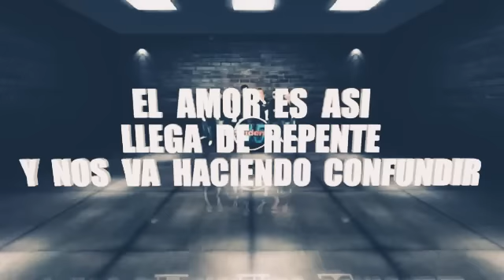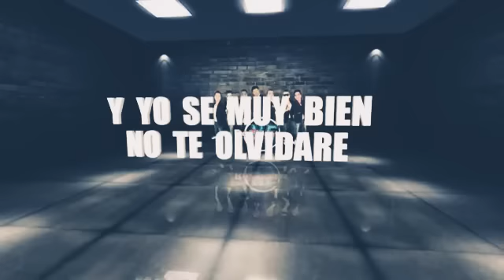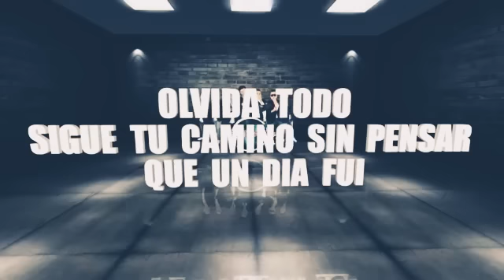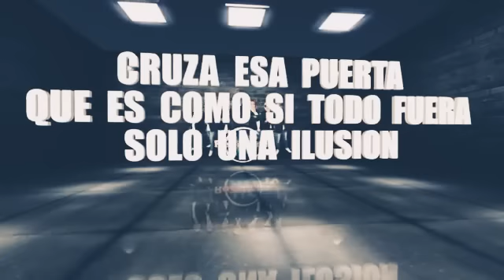Márchate Ahora ® Residentes N5 (Letra Audio ) 2018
Gabriel Escamilla 2018

Residentes N5

Edgar Flores

Kristian Rodríguez

Grupo radio centro®✅

Todos los videos de la Z en este enlace

Gabriel Escamilla líder de proyecto Los residentes N5

Procure en otro brazos, sentir tu calor.
Intente en otras bocas, sentir tu sabor.
Me invente en otros cuerpos, tocando tu piel.
Y yo se muy bien, no te olvidate.

El amor es asi,
Llega de repente y nos va haciendo confundir.
Te has grabado en mi,
no sales de mi mente y siento que voy a morir.

Marchate ahora,
borra los recuerdo que quedaron de los 2.
Estaras sola,
te arrepentiras al darte cuenta que no estoy.
Olvida todo,
sigue tu camino sin pensar que un dia fui, el amor de tu vida.

Cruza esa puerta,
que es como si todo fuera solo una ilusion.
No te des vuelta,
mata el sentimiento y ve detras de otra pasion.
Olvida todo,
prometo no llorar y no intentarte convencer,
que un dia, yo te ame.